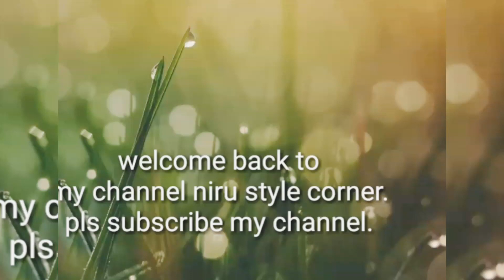Simple $ Easy Sunday Makeup Look.By niru style corner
Simple $Easy Makeup Look.By niru style corner

hii guys.today am sharing very useful video
simple $ easy sunday makeup look.maine bhot he minimum products. ar kuch minto me ye look ko complete kr lia tha.